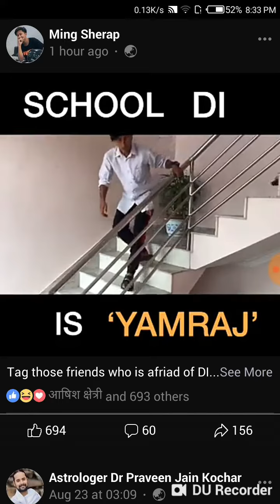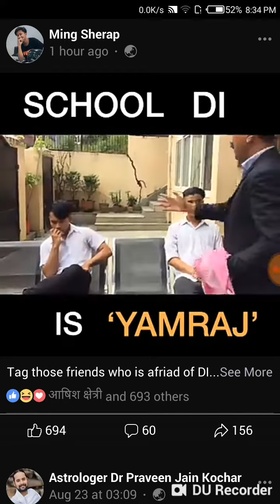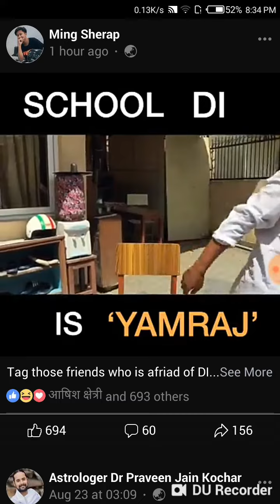Hair and DI @ ming sherpa new video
Hi 😂😂

►►►If any owners has an issue with any of the uploads please get in contact (xarmabipin123@gmail.
It will be deleted immediately. Thank you for your coopertation.